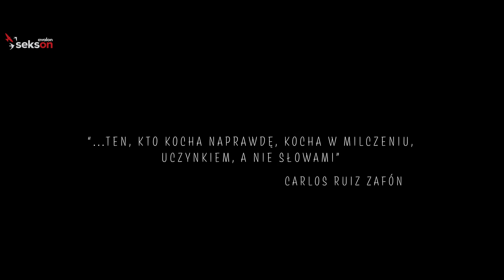Pełnosprawni w miłości II| Sylwia i Marcin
Poznajcie Sylwię i Marcina, kolejną parę, która występuję w projekcie „Pełnosprawni w miłości II”.

Sylwia Błach i Marcin Smyczyński są razem od siedmiu lat. Poznali się przez Internet, ale bardzo szybko spotkali się na żywo. Nie lubią tracić czasu. Są podróżnikami i marzycielami, choć lubią mieć schemat działania. Uzupełniają się. Sylwia tka rzeczywistość z marzeń, a Marcin przypomina jej, że wszystko jest możliwe, gdy mają dobry i dokładny plan. Połączyły ich książki, nauka i namiętność. Sylwie w Marcinie urzeka jego intelekt i wiedza. Wiedziała, że będą razem, kiedy z desek zbudował podjazd, by mogła wejść do jego mieszkania.

 „Pełnosprawni w miłości” to projekt fotograficzno-filmowy przedstawiający osoby z niepełnosprawnościami oraz ich partnerki, partnerów i rodziny. Projekt ma na celu obalanie mitów i pokazanie, że osoby z niepełnosprawnościami żyją w szczęśliwych związkach, zakładają rodziny, realizują swoje potrzeby seksualne, a niepełnosprawność nie jest barierą w miłości. Cykl fotografii i filmów video powstał w ramach projektu Sekson, prowadzonego przez Fundację Avalon.

Realizacja: Sielanka Studio